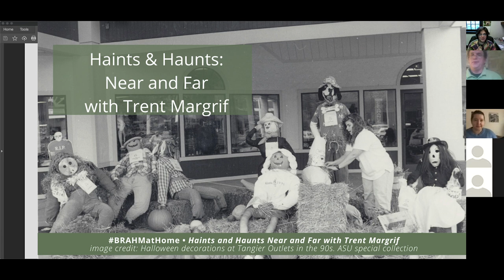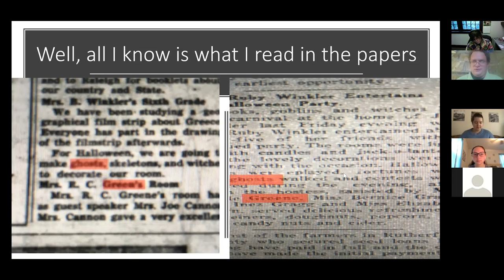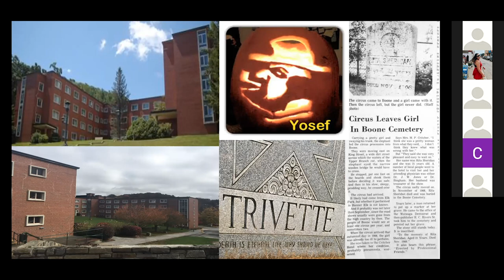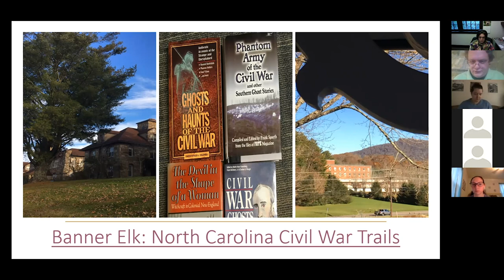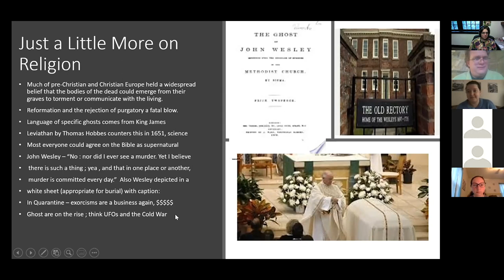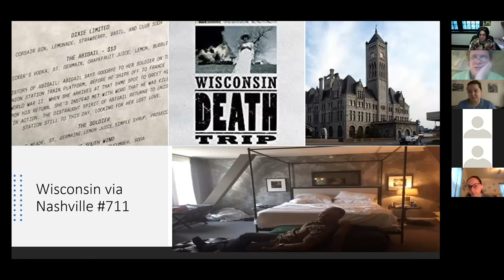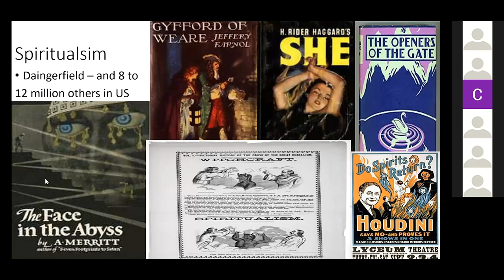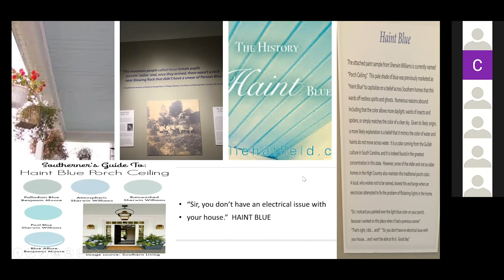Haints and Haunts Near and Far with Trent Margrif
Trent Margrif, Senior Lecturer at Appalachian State University, provides a presentation on phenomena generally described as ghosts, the supernatural, and more simply the unexplained.  Having worked in the historic preservation field for a decade he has been through roughly 400 abandoned buildings thus far.  He also has worked extensively in the collections of the Blowing Rock Historical Society in recent years and can provide some insights on local legends.  Trent will put the content of the current Haints at Haunts exhibit at BRAHM in a larger historical, national, and regional context through additional images and an open discussion with the audience.  Professor Margrif holds a masters degree in historic preservation and currently teaches courses on architecture, extraterrestrials, and time travel.